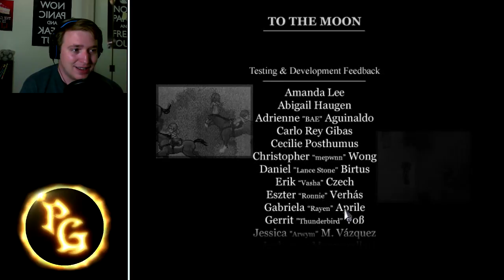To the Moon - So Many Feels!!! (END)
Easily one of the best stories I've experienced in a game. Hope you agree!